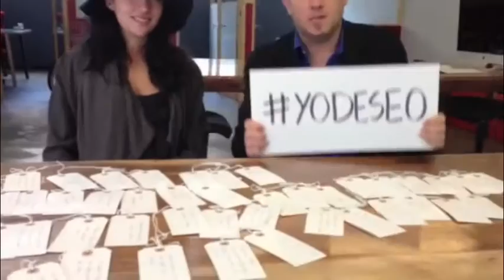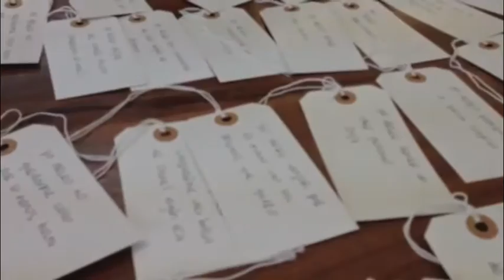El arbol de los sueños - Merca 2.0